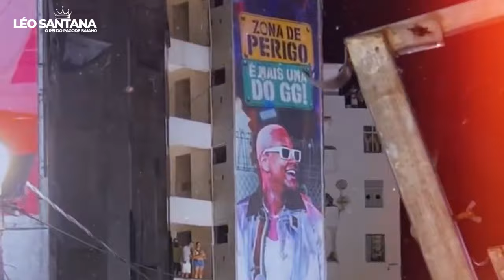LÉO SANTANA NO BLOCO DO NANA (2º DIA) - 18/02/2023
Léo Santana arrastou uma multidão no segundo dia o Bloco do Nana.